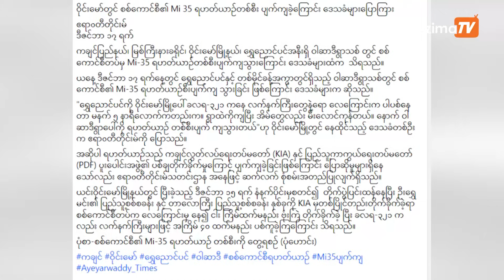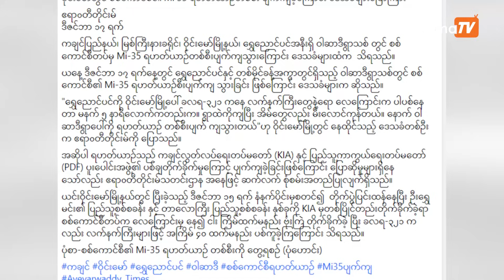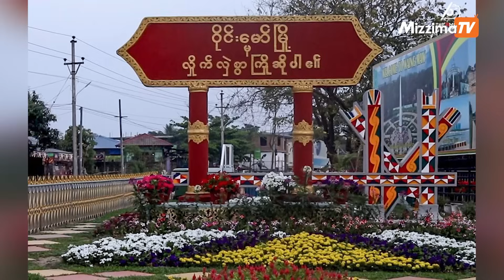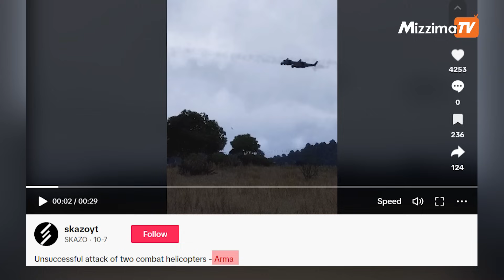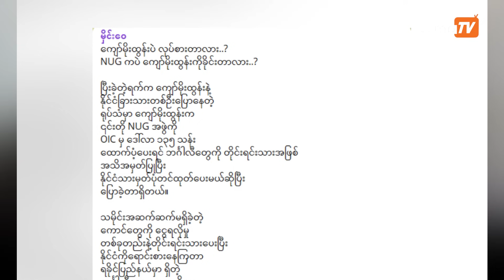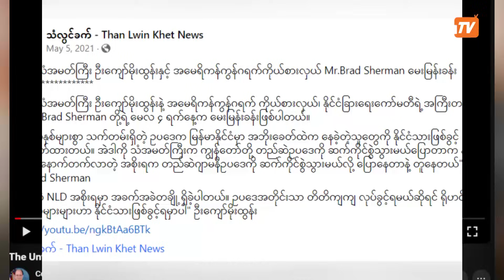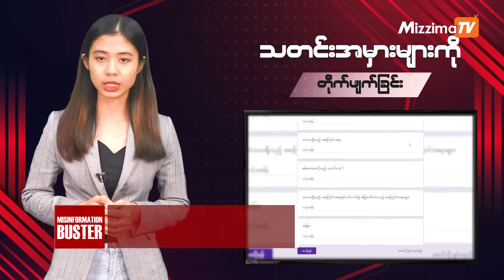ဝိုင်းမော်မှာ စစ်ကောင်စီရဟတ်ယာဉ် ပျက်ကျခဲ့တယ်ဆိုတဲ့ သတင်းမှား|Misinformation Buster S3| Ep.96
မဇ္ဈိပရိသတ်များအားလုံး မင်္ဂလာပါ။ သတင်းတု/မှား များကို တိုက်ဖျက်ခြင်း (Misinformation Buster) အစီအစဉ်ကနေ ပြန်လည်ကြိုဆိုလိုက်ပါတယ်။

ဒီတပတ်အစီအစဉ်မှာတော့
⁃ ဝိုင်းမော်မှာ စစ်ကောင်စီရဟတ်ယာဉ် ပျက်ကျခဲ့တယ်ဆိုတဲ့ သတင်းမှား

⁃ ရုပ်သံဖိုင်အဟောင်းနဲ့ ဦးကျော်မိုးထွန်းက OIC ထံမှ အလှူငွေရယူထားတယ်ဆိုတဲ့ သတင်းအမှား စတဲ့ တပတ်အတွင်း မဇ္ဈိမက အချက်အလက်စစ်ဆေးထားတဲ့ သတိပြုဖွယ်ရာ သတင်းတုသတင်းမှားတွေကို စုစည်း တင်ဆက်ပေးသွားမှာပါ။

မဇ္ဈိမ၏သတင်းဖတ်ရှုသူများအနေဖြင့် သတင်းတုဟုသံသယရှိသည့် အချက်အလက်များ၊ သတင်းဆောင်း ပါးများ၊ သတင်းမှားများကို ယခုလင့်  " t.ly/AjFbz " သို့ ဝင်ရောက်ဖြည့်စွက် ရေးသားပေးပို့ မေးမြန်းနိုင်ပါသည်။